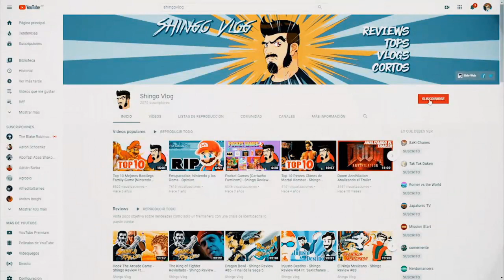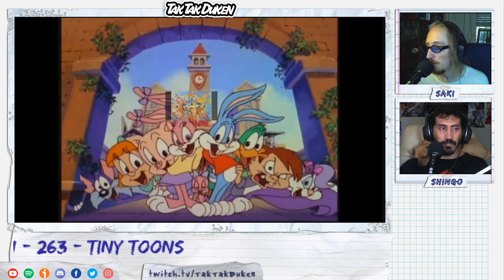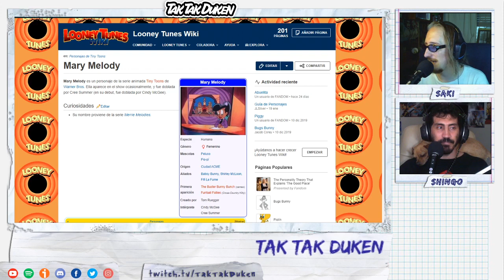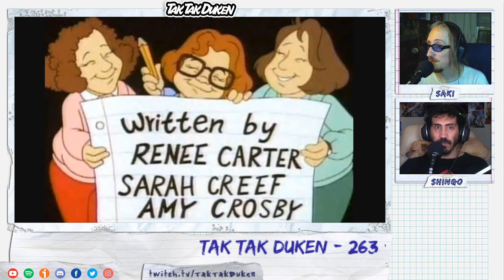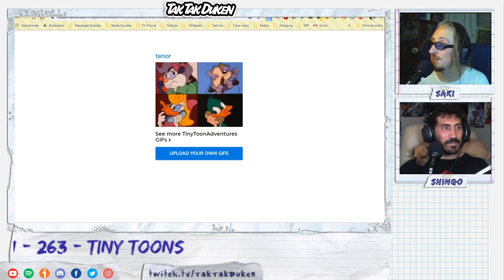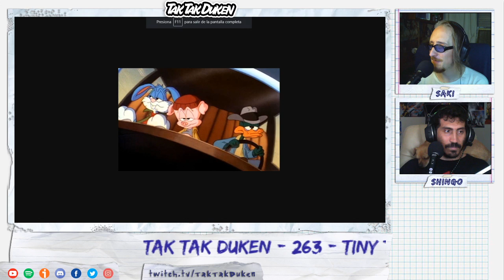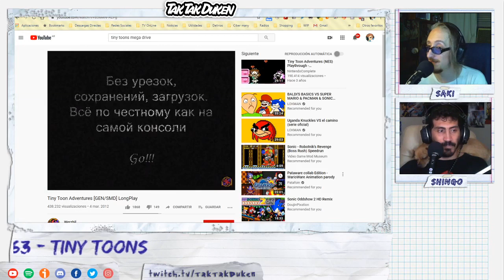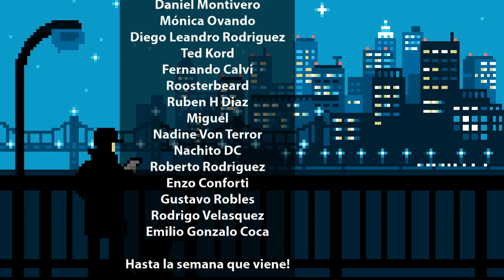Tak Tak Duken - 263 - Detrás de los Tiny Toons.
En esta oportunidad Saki se preparó un informe sobre el cómo se realizó uno de esos dibujitos animados que todos recordamos. Charlamos sobre Warner, Spielberg, la música, la animación, los personajes y algunas curiosidades muy interesantes.

Todo eso más noticias, fernetudos y recomendaciones!

Y no se olviden de la consigna!

Buena semana!